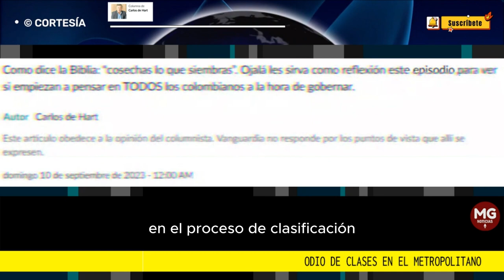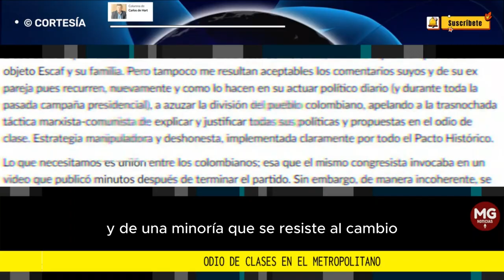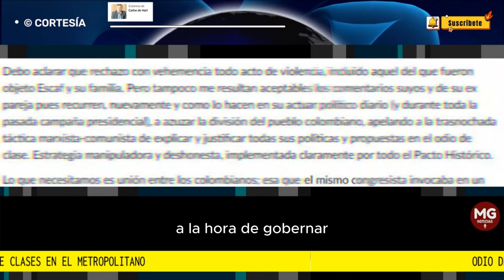ODIO DE CLASES EN EL METROPOLITANO ⚠️ Columna de Carlos de Hart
Lo que necesitamos es unión entre los colombianos; esa que el mismo congresista invocaba en un video que publicó minutos después de terminar el partido. Sin embargo, de manera incoherente, se contradice él mismo.